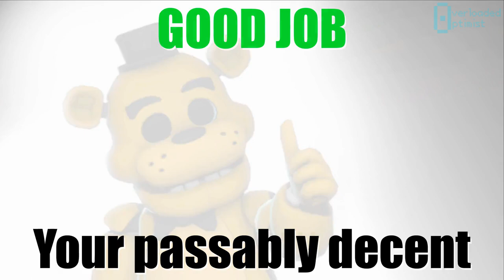“Golden Freddy has subscribed to the channel” animated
Wanted to get this out earlier but I got a bad habit of just stockpiling videos.

💻sfm model 💻
GFreddy - Splinks

⭐️Everything was made by me in blender⭐️

VVVVVVVVVVVVVVVVVVVVVVVVVVVVVVVVVVVV